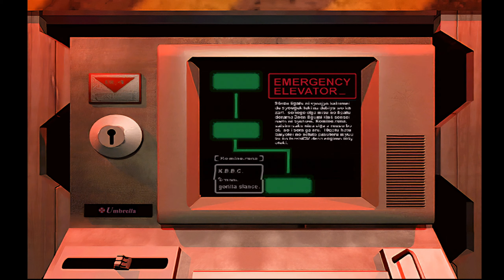Resident Evil 2 - Claire B - Episodio 7/7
Ed eccoci in un nuovo gamplay, sempre in compagnia di ale e gimmy, oggi ci cimentiamo in resident evil 2!
Buona Visione!